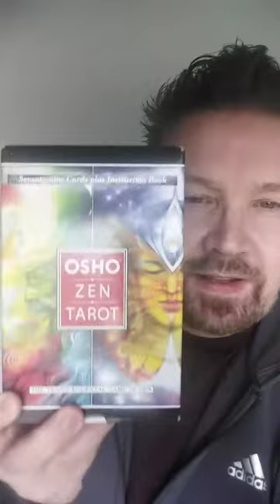Hugh Talk (Ep 1) HOW CAN I HELP?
Free awesomeness.